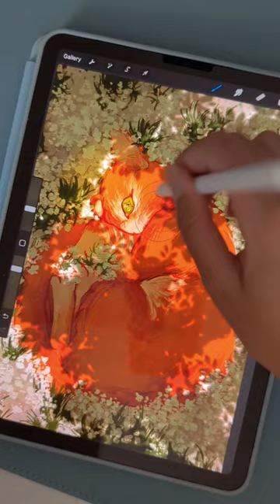little hiding spot